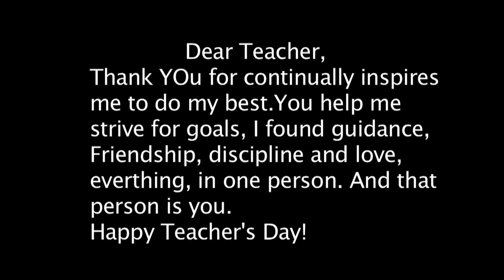Happy Teachers Day Special 2021 | TYPES OF TEACHERS IN ONLINE CLASSES l online class funny video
ज्ञान से बड़ा कोई दान नहीं ,और गुरु से बड़ा कोई दानी नहीं !
Happy teachers day to all teachers